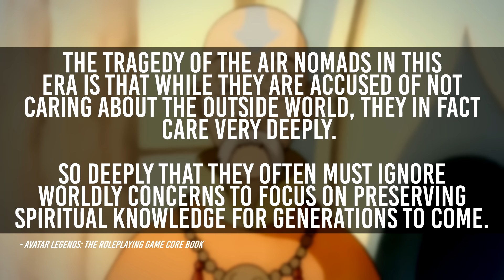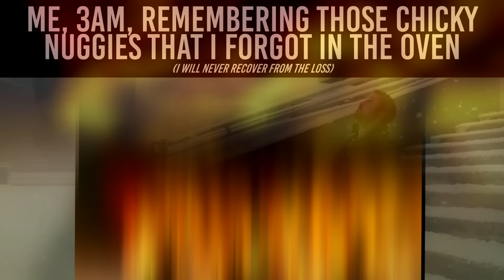The GENIUS of Aang’s Immature Maturity - Avatar The Last Airbender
Today at the Mystery Shack, we return to the world of Avatar to discuss the genius of Aang as the protagonist and why he resonates with us just as much on a 100th rewatch as he did on the first.

Timecodes
00:00 - Introduction
00:37 - Importance of a Likeable (but not too likable) Main Character
02:58 - A Coming of Age Story... But Not Really
04:26 - The Monk
06:49 - The Avatar
11:42 - The (1)12 Year Old Boy
12:25 - Iyashikei or Healing Genre
15:02 - Perfect... But Flawed?
19:52 - Outro